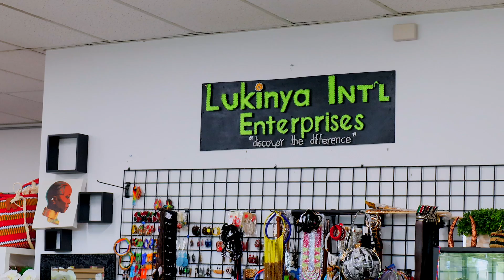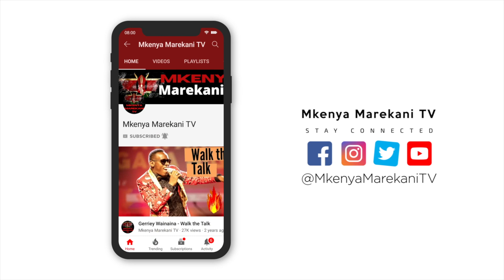Lukinya Int Inc tour The biggest Kenyan store in Seattle Washington USA